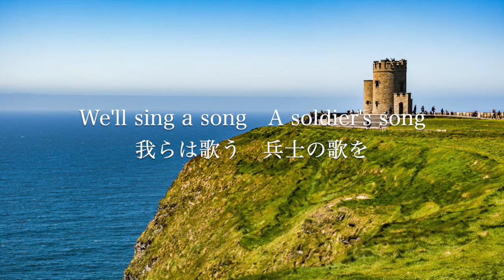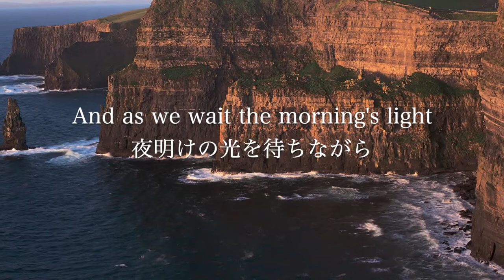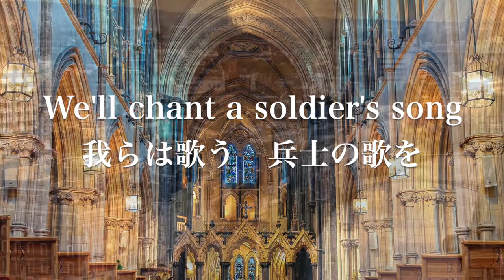【八咫烏】兵士の歌 - Soldir's Song (English Version)【アイルランド国歌】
※このビデオは私、八咫烏が制作したものです。

兵士の歌(Soldiers Song)はアイルランドの国歌です。
この音源は英語で歌っていますが、アイルランドでは大体の場合はアイルランド語で歌うそうです。
反英歌の様に皮肉を込めて、今回はあえて英語版を使用しました。